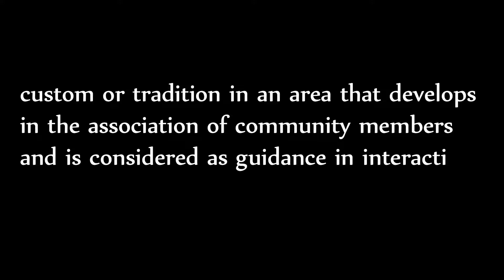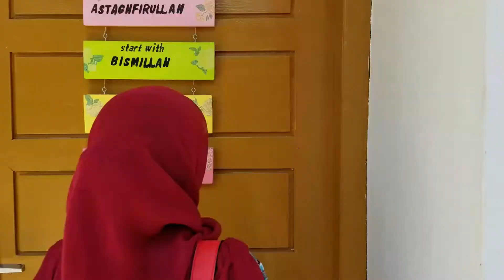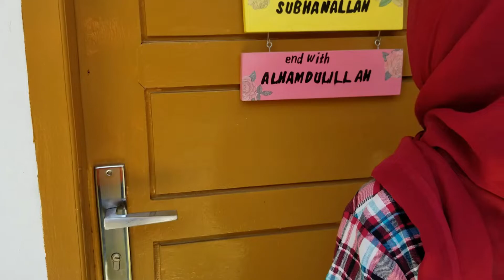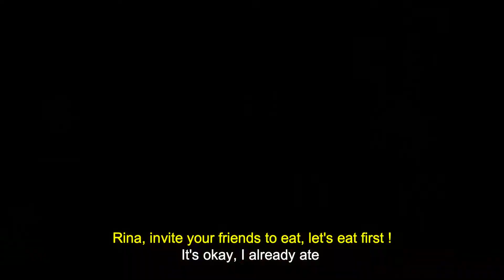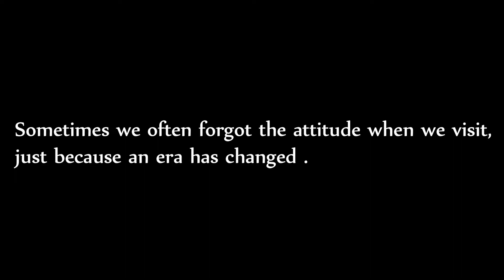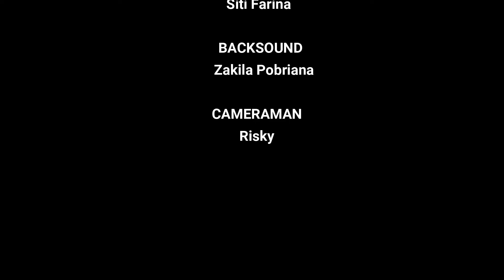HOW TO VISIT YOUR ACEHNESE FRIEND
This video describes one of social norms in Aceh, to show   the younger generation how important norms are, one of which is the norm of courtesy or politeness, we choose to make concepts about daily life that often occur unnoticed. This video is very related to our culture in Aceh, especially to Aceh adolescents, a lot of lessons can be learned from this video, the most identical is the ethics of courtesy. the people of Aceh really appreciate people who have good manners, especially parents and friends, for example there are people who are used to being rude when they go to a friend's house and feel like their own home, This video was inspired by one of our friend, when her friend visited the house in the absence of good qualities, such as impoliteness that made people uncomfortable and annoyed with the behaviour.
After watching the videos, it is expected that people can be more introspective to become more well behaved, especially in a visit whether it's a visit at a friend's house, our friend or someone else should use polite. sometimes people are not aware of what they have done when visiting. in Aceh when visiting, the guest must say "Assalamualaikum" then respect the elders  by shaking hands, not to laugh out loud etc. therefore we hope that with this ,  Aceh citizens can uphold the courtesy even though not all Acehnese are like the one shown in  the  videos.

Cheers,
Miss Revi